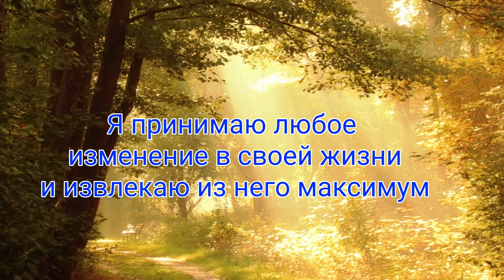22 мая удачный день. Народные приметы. | Тайна Жрицы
Приветствую всех зрителей на своём канале.  22 мая самый сильный день, когда  исполняются ваши мечты.

Слова заговора:

"Вода лейся, огонь гори, земля держись, воздух вертись,
что задумала - свершись. Да будет так.

Личные расклады отправляю письменным сообщением, голосовым сообщением. Также можно в формате онлайн разговора, или заказать видеорасклад в закрытом доступе.

Также вы можете пройти обучение на Таро.